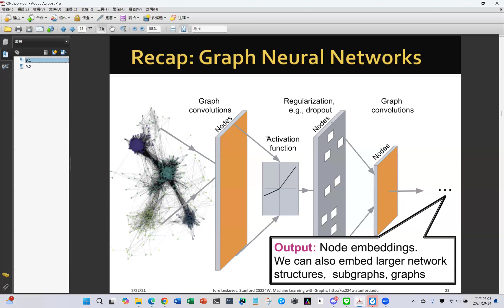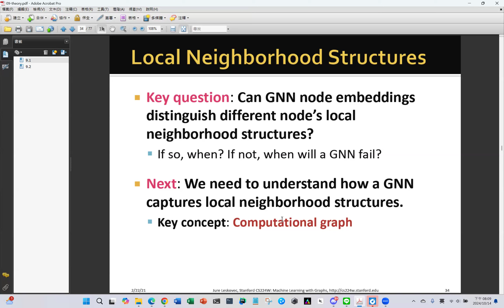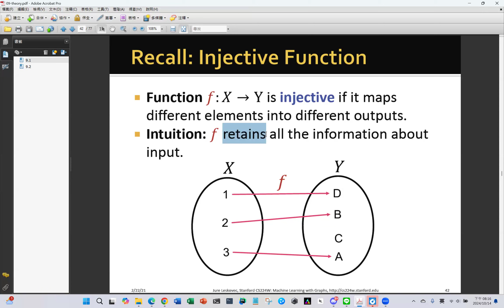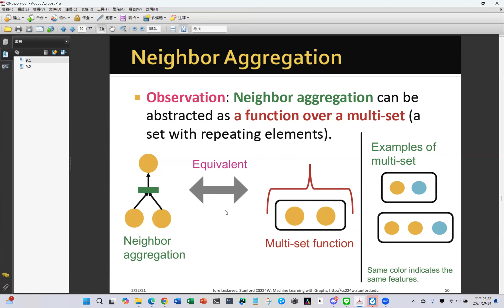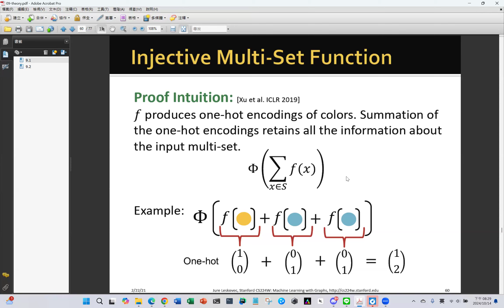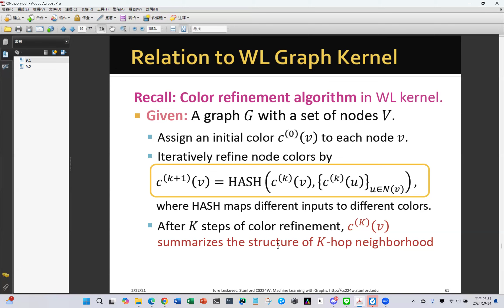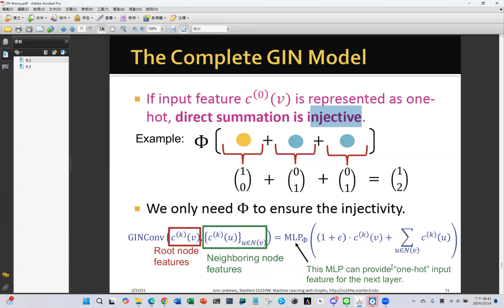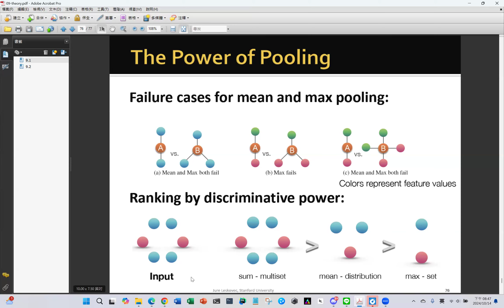【CS224W：GML 】Week 10 - Theory of Graph Neural Networks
▌導讀：Howard
2024/10/14 PM 8

▌本次主題：
9. Theory of Graph Neural Networks

▌筆記：

▌線上討論及補充：